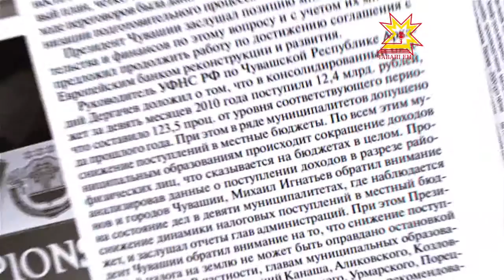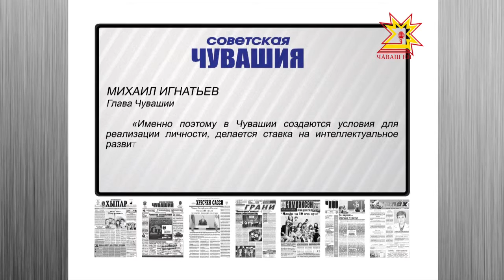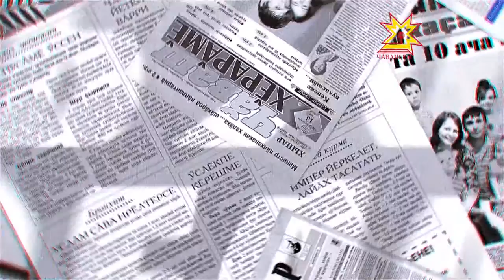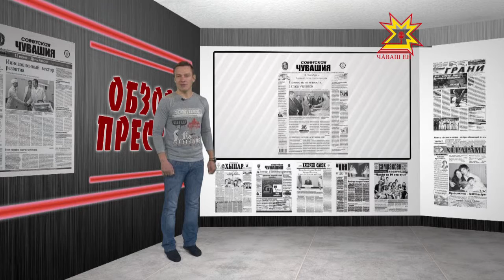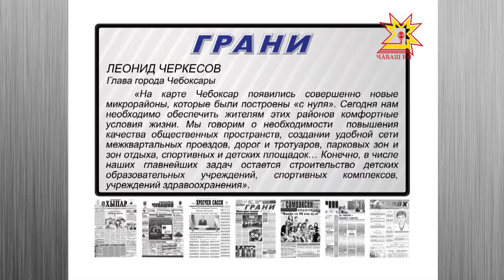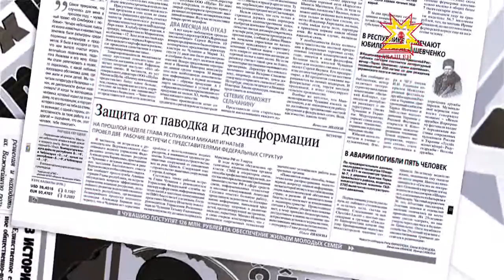Обзор прессы. Выпуск 15.09.2016